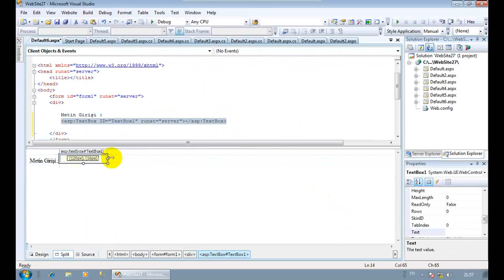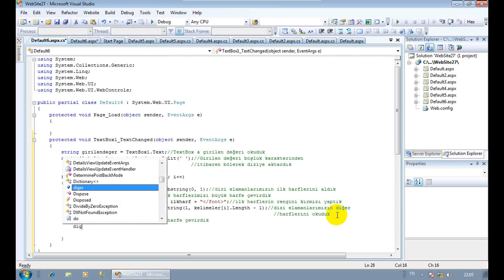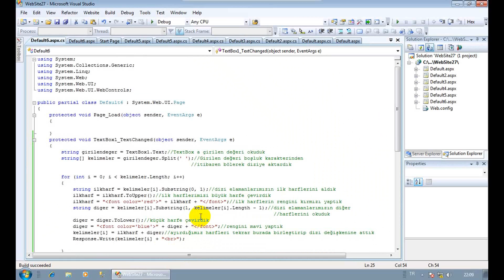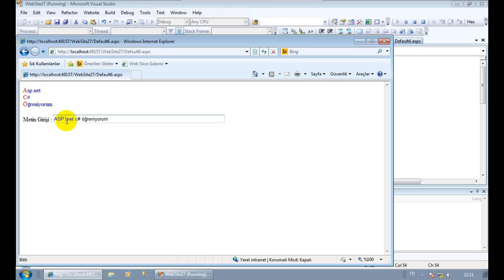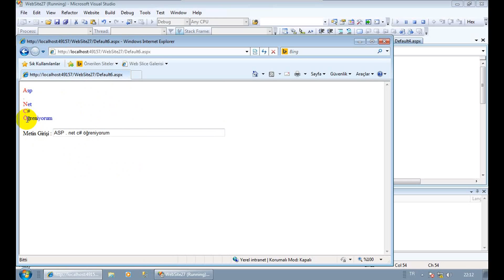0090 000 0640 String Fonksiyonlar 2 Örnek 2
Veritabanı Dersleri, C#, ASP.NET, ADO NET, Database, Veritabanı, ASP, NET,

String Fonksiyonlar